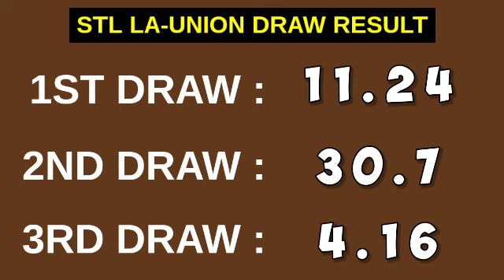3RD DRAW, STL LA UNION 7PM RESULT TODAY STL PARES April 12, 2023 EVENING DRAW RESULT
STL La Union live draw today 3rd draw